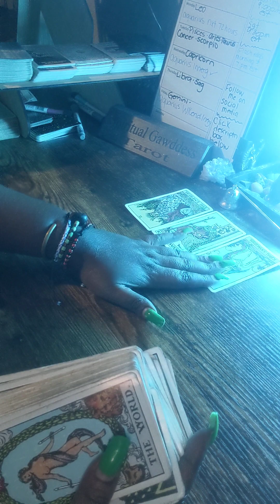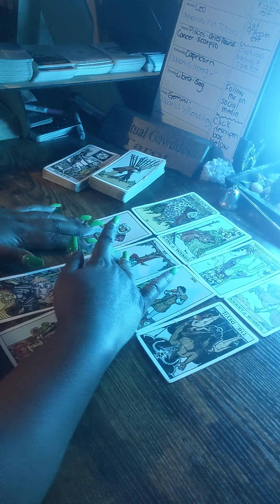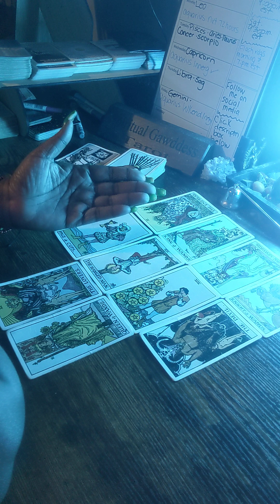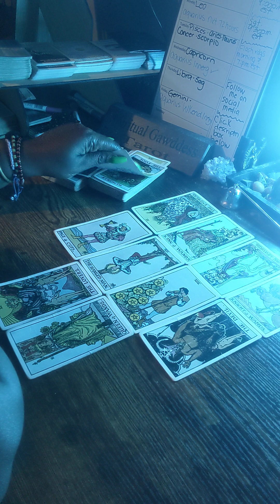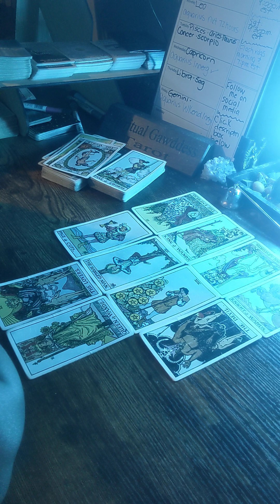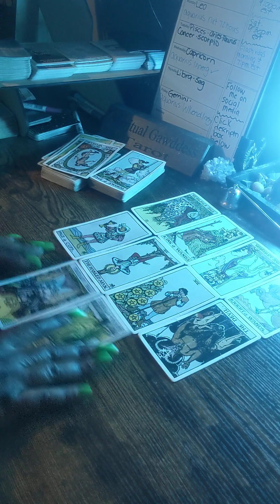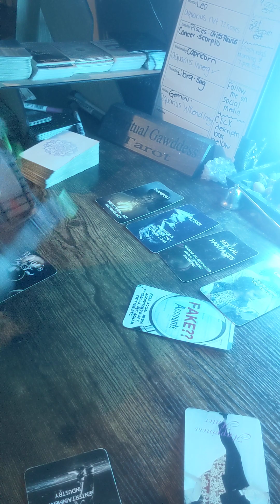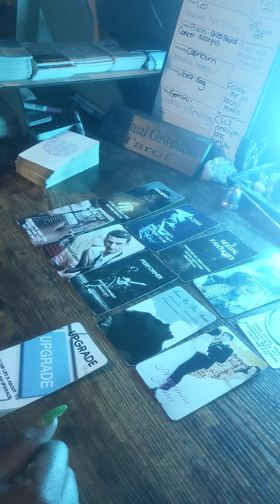LEO ♌ This person is trying to destroy your life because they don't want you to be happy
SUPREME GRATITUDE ❤️

127 Jonesboro Road
ste 1001